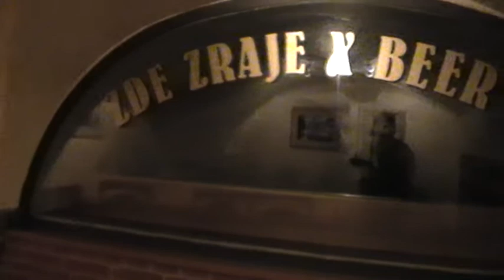Minipivovar U Medvídků Praha 06